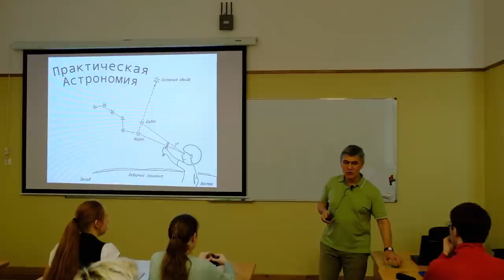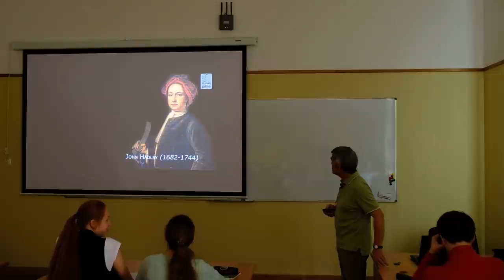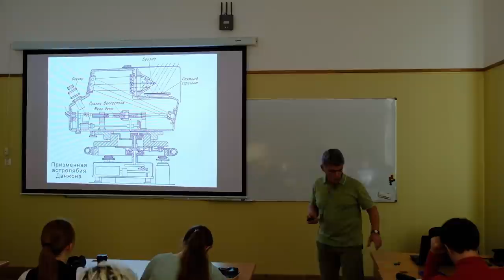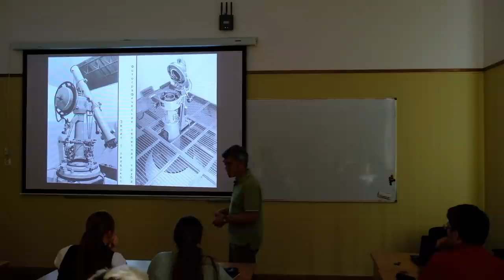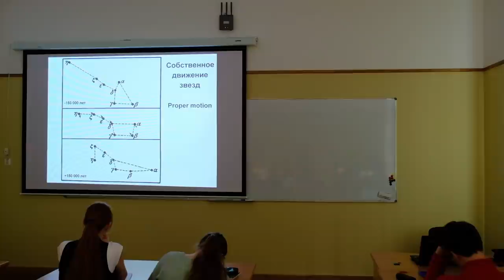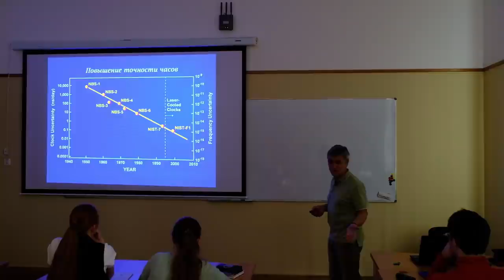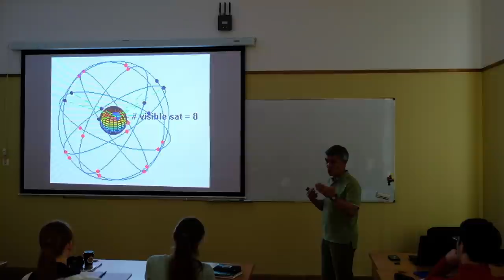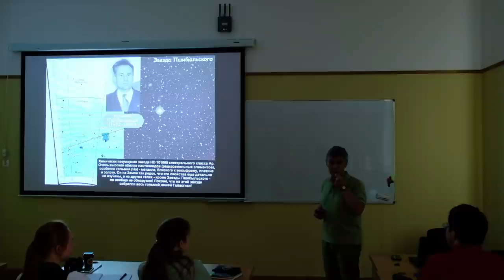Общая астрономия 2020. Лекция 5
Сурдин В.Г.
- Практическая астрономия.
К сожалению, в процессе записи лекции села видеокамера. Поэтому видео получилось "рваным".